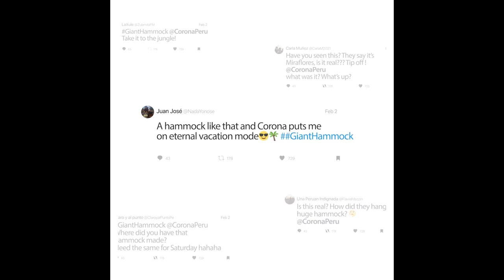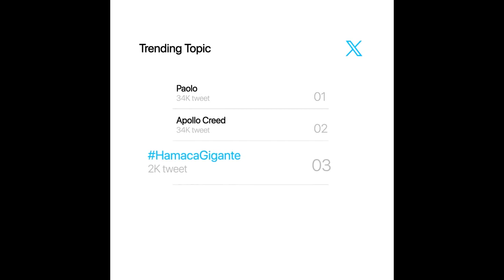Corona, il Perù impazzisce per un'amaca volante tra i grattacieli di Lima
Campagna di Publicis per il brand Corona in Perù con massimo sfruttamento della CGI per portare l’audience dei social media al dubbio. Immediato l’engagement con contenuti virali che hanno fatto il giro del Paese